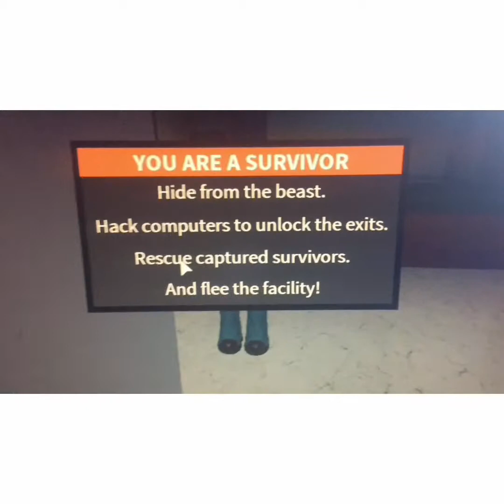Flee The Facility #1 (ROBLOX)